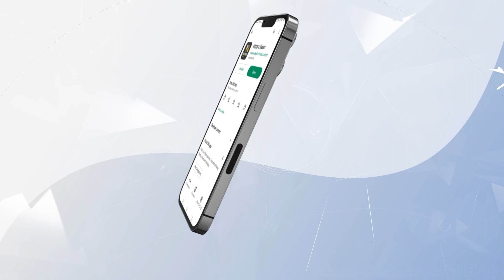ನೂರಾರು ಎಕರೆ ಬಾಳೆ, ಅಡಿಕೆ ನಾಶ ಮಾಡಿರುವ ಕಾಡಾನೆಗಳು | Chikmagalur Farmers Problem | Vistara News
ಕಾಡಾನೆಗಳ ದಾಳಿಗೆ ಬೇಸತ್ತು ಚಿಕ್ಕಮಗಳೂರು ತಾಲೂಕಿನ ಅರೇನೂರು ಗ್ರಾಮದ ರೈತನೋರ್ವ ತಾನು ಬೆಳೆದ ಬೆಳೆಗಳನ್ನೇ ನಾಶ ಮಾಡಿದ್ದು, ಈ ಕುರಿತು ನಮ್ಮ ಪ್ರತಿನಿಧಿ ನಡೆಸಿರುವ ಪ್ರತ್ಯಕ್ಷ ವರದಿ ಇಲ್ಲಿದೆ.